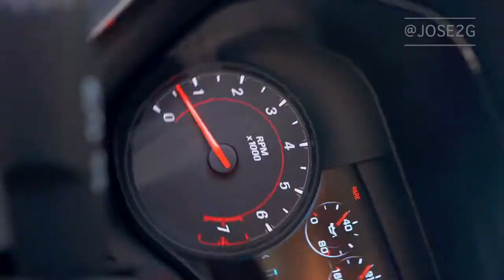Lino Golden Shoturi HD MUSIC 2 Remix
I wanted to try something new, I hope you like it [thanks JOSE2G for the video]